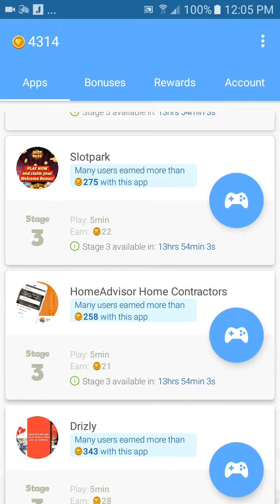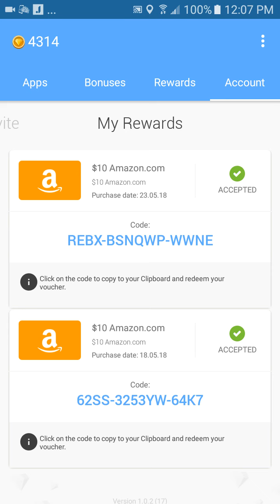Apphunter review !!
Make about 2 dollars a day downloading apps!!! proof in video!